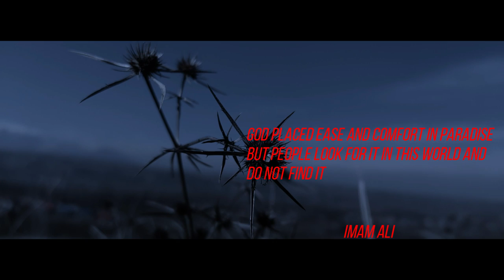Farzan - Naad E Ali (Official Video)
This Video Is Ist Song From Album E L I A . A Tribute To Mola Ali A.S For His Contributions In Battle Of Khaybar
In his remembrance and his remarkable journey
Title : Naad E Ali
Artist : Godfather
Poetry: Dervesh
Lyrics: Godfather
Actor: Syed Burhan, Syed Muneeb , Syed Kamran , Syed Farzan

MP3 Link : Listen to Naad E Ali  - Godfather by Godfather Music on Spotify
Artist Links
Lyrics :
Main Malang ali da
Zubaan pe haidar
Shair yazdaan
Zubaan pe khaybar
Hukm Haider
Hai hukm aala
Asadullah h sabse aala
Inquilab Inquilab Zindabad
Inquilab Inquilab Zindabad
Iptida woh imtiha tu
Har wali ka hai wali tu
Tu Sher e yazdaan
Fatih khaybar
Main toh maanu yeh baat keh kar
Inquilab Inquilab Zindabad
Inquilab Inquilab Zindabad
Awaaz de mujhe mujhe
Asadullah
Asadullah
Asadullah
Asadullah
Peer h tu mera
Asadullah
Peer h tuhi mera
Asadullah
To kaho saaare
Inquilab Inquilab Zindabad